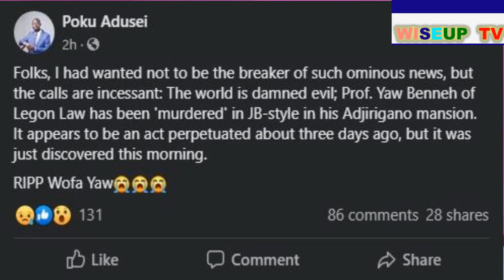WATE ANAA (WHO WENT IN TO KILL PROF. EMMANUEL YAW BENNEH)